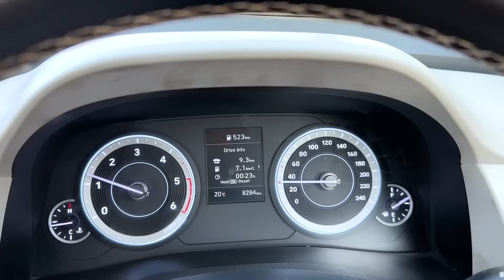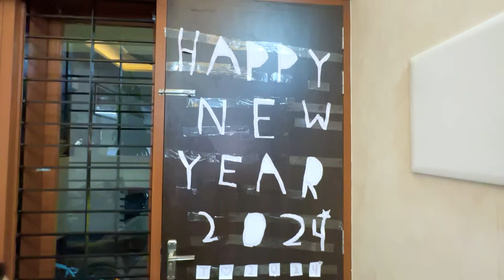काका कजोड़ पूरी Team के साथ जाएँगे घूमने 😍| कमल सिंह डॉन से टक्कर | Sushil Jakhar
Shekhawati
shekhawatichunree
shekhawativlogs
Tripvlog
husbandwifevlog
sushilkevlogs
Scorpio N Z6
Scorpio N
Scorpio
Scorpio new car